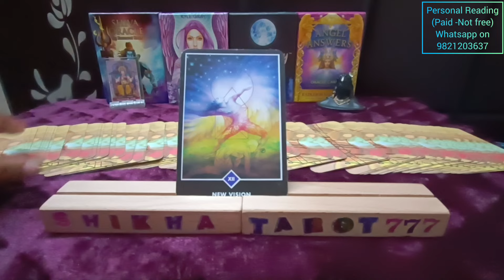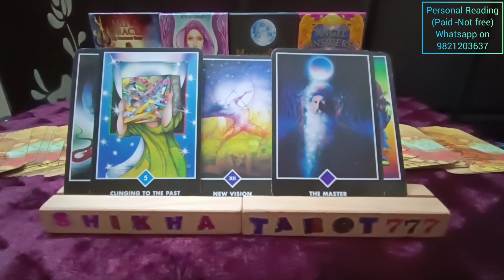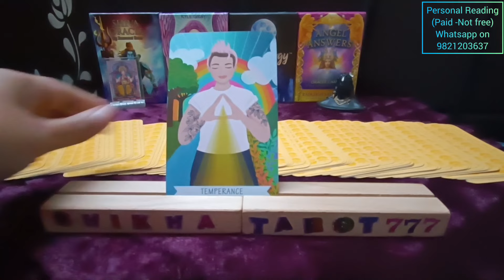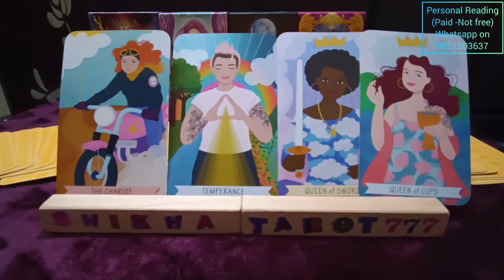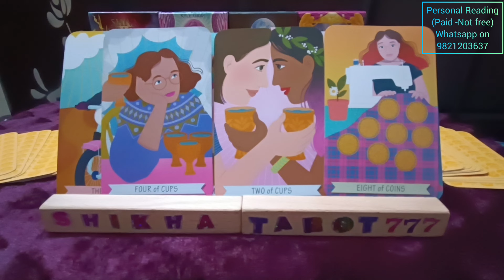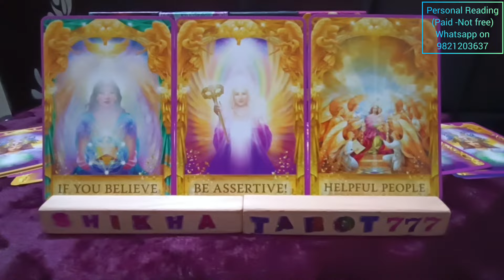Sagittarius♐धनु Feb 2024 Monthly Career/Love Tarot Reading#sagittariuslove#dhanu#tarotdhanu#sagtarot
Weekly Love Reading

Sagittarius Monthly tarot reading
dhanu rashi tarot reading
Sagittarius rashi tarot reading
Monthly reading
Monthly horoscope Sagittarius
Monthly horoscope dhanu
Monthly horoscope Sagittarius tarot
Monthly horoscope dhanu tarot
Sagittarius No contact reading
dhanu No contact reading
Shikhatarot777